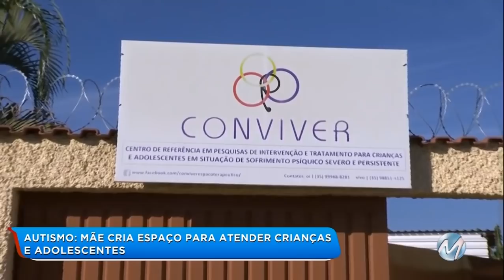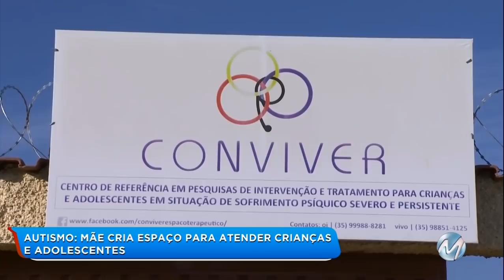Varginha: mãe cria espaço para atender autistas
A Keila teve gêmeos, mas quando as crianças completaram 02 anos de idade, uma delas foi diagnosticado com autismo. Em busca de acompanhamentos mais especializados, ela foi para Belo Horizonte e São Paulo. Foi aí, que a Keila conheceu outras mães, que tem filhos autistas. Há 6 anos, ela e outras duas mulheres criaram, na cidade, o "Espaço Conviver" para atender, gratuitamente, 36 crianças e adolescentes com a autismo e transtornos mentais.